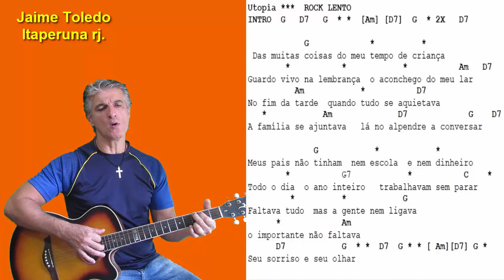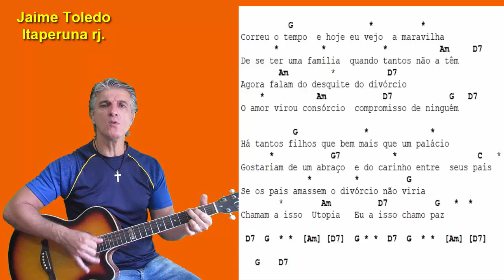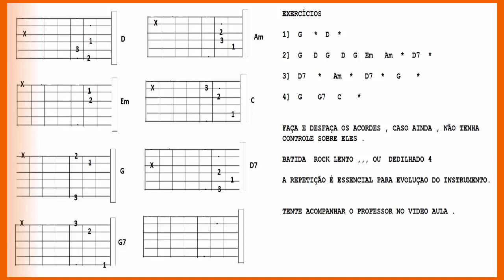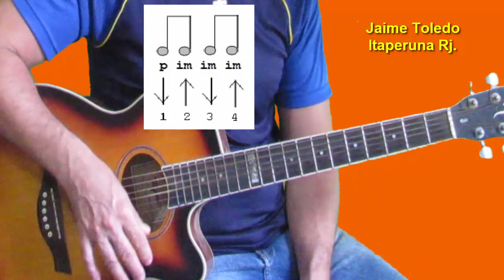UTOPIA ....[ PE. ZEZINHO ] prof. Jaime Toledo